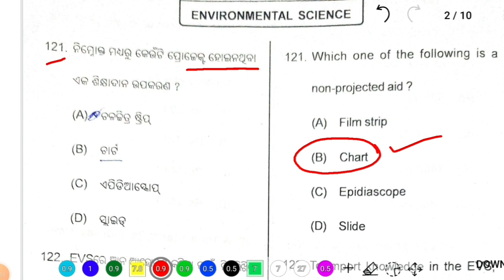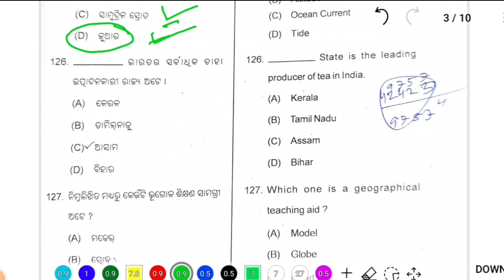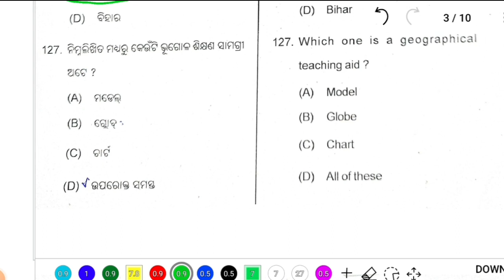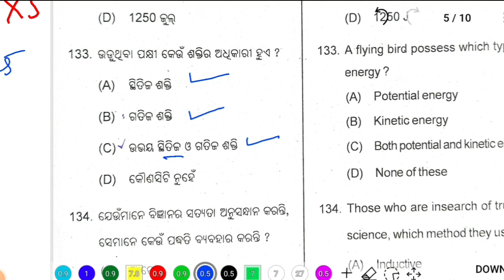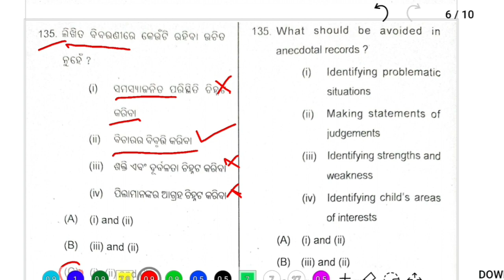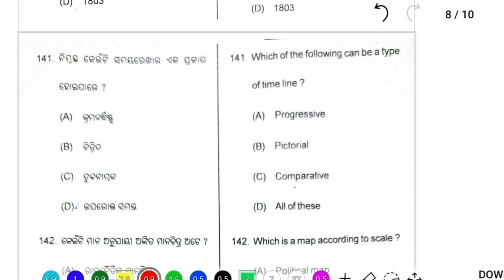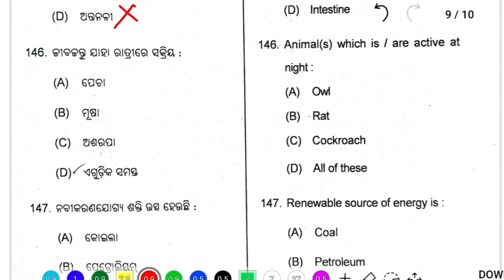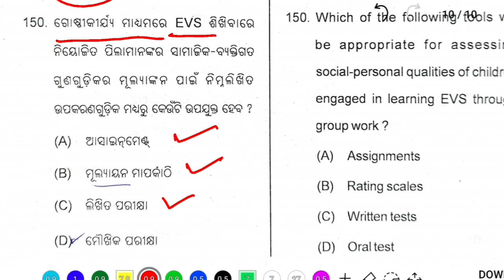otet answer key 2022 | otet paper 1 answer key 2022 | otet evs questions paper 1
In this video, we discussed the otet paper 1 evs answer key 2022 in a shortcut way. You will find all subjects of otet answer key 2022 exam in other videos. For qualifying otet exam you can watch our math series videos on our channel. You will search from the playlist on our channel. It will help you to improve your mathematics skill.